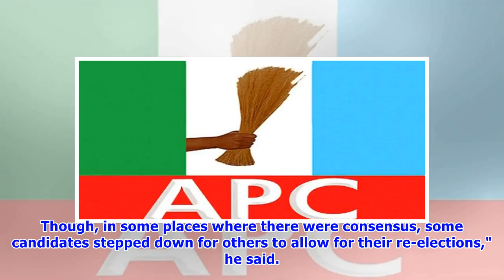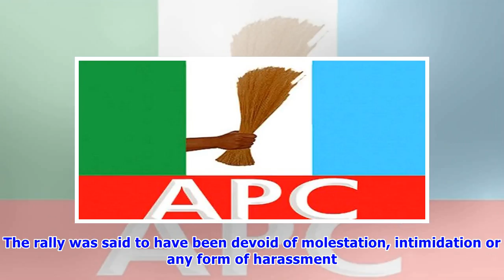APC elects 395 physically challenged people as excos in Katsina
- The APC in Katsina state has elected 395 persons into various positions- Zakari Muhammad, the committee chairman, said that the congresses were free, fair and conducted in accordance with the APC constitutionA total of 395 physically challenged persons have been elected into various positions during the just concluded ward and local government congresses of the All Progressives Congress (APC) in Katsina state. Zakari Muhammad, the congresses committee chairman, disclosed this during a press br...